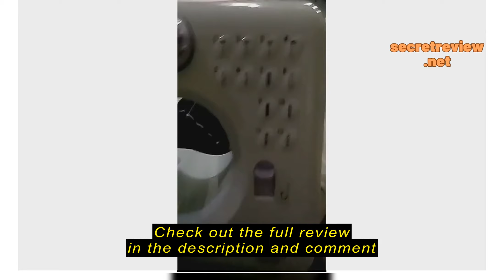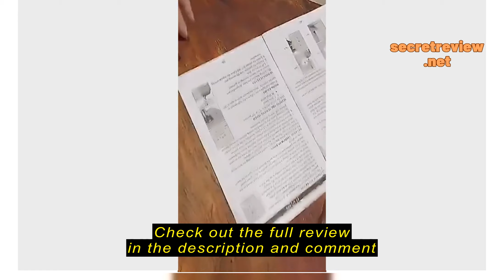Review Electronic_estore.phl Portable Sewing Machine FHSM 505A Pro Mini Electric Household 12 Stitch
Electronic_estore.phl

Electronic_estore.phl Portable Sewing Machine FHSM 505A Pro Mini Electric Household 12 Stitches Sewing Machine